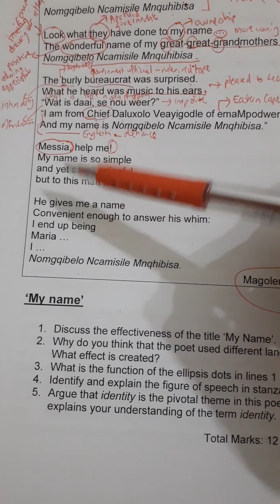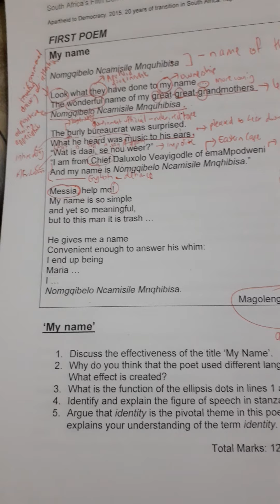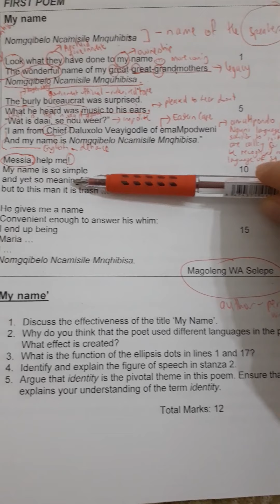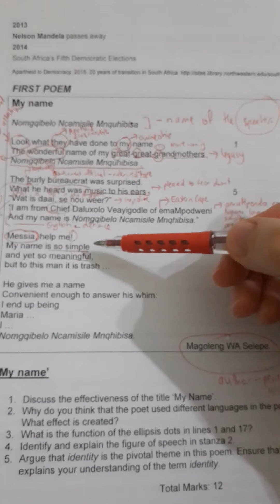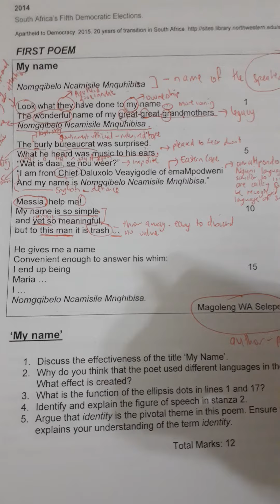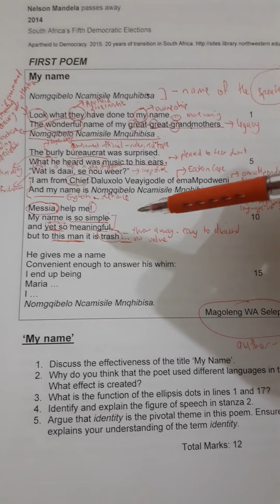'My Name' analysis of stanza 3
Line-by-line analysis